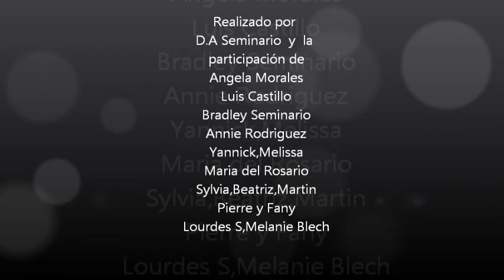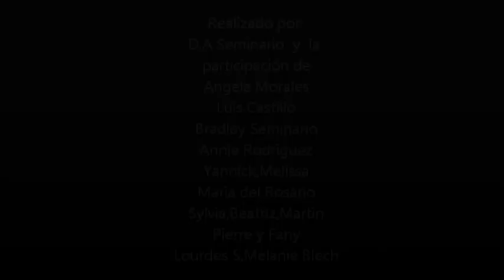Marinera norteña ensayos 2011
Grupo de la escuela Santa lucia.paris